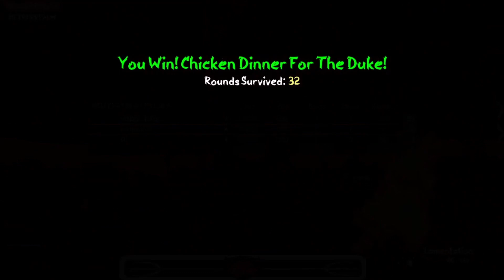Black Ops 3 Zombies | Hellevator - Custom Map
RJT & Friends back again, but, this time we're trapped in the HELLEVATOR! Call of Duty "Black Ops 3 Zombies" HELLEVATOR in custom modded zombies.

✩ ABOUT THE MAP ✩
HELLEVATOR v1.6 was made by Killjoy

You can play it here, link to download HELLEVATOR v1.6 Zombies Map